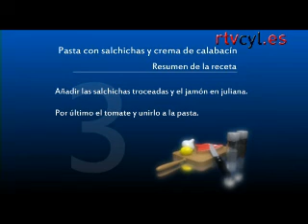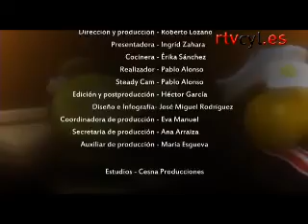RECTEA - Pasta con salchichas y crema de calabacín